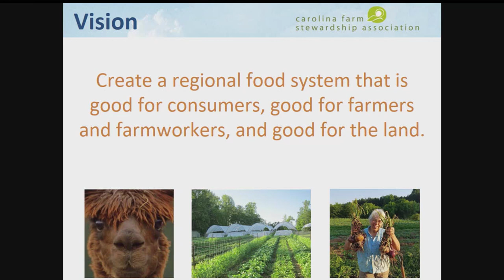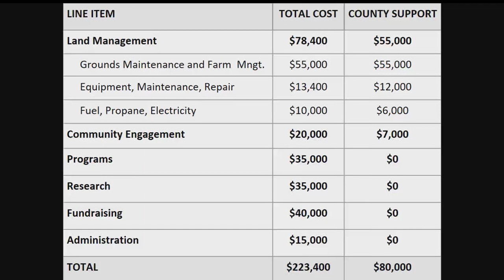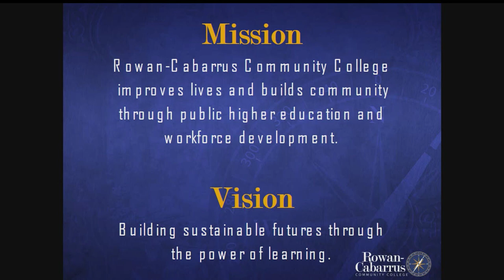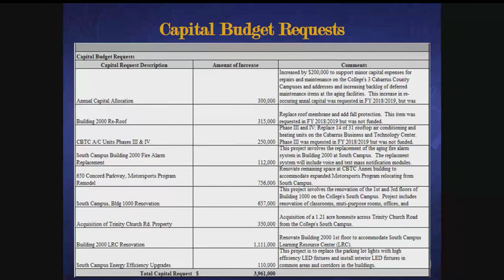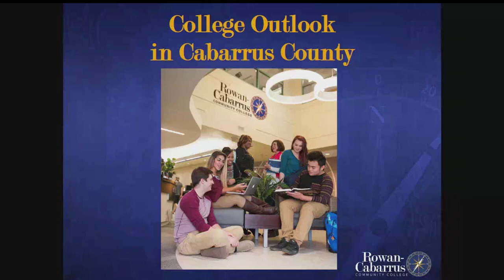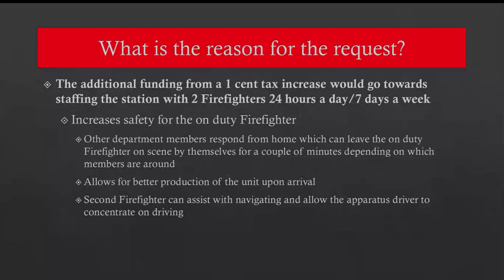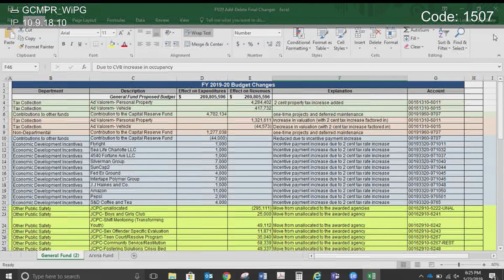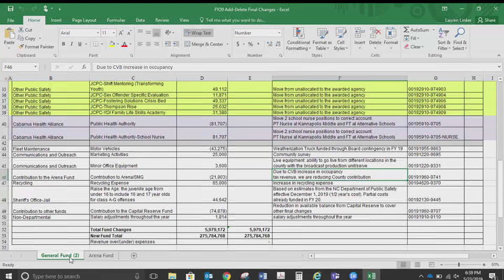Cabarrus County BOC Budget Meeting - Day 2 - 05.23.2019